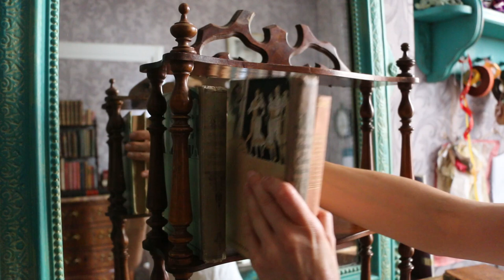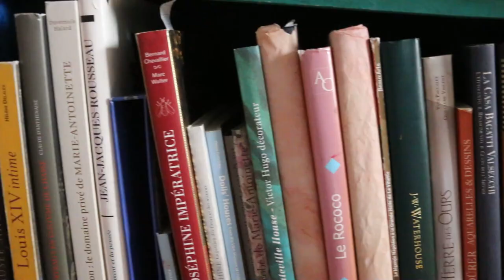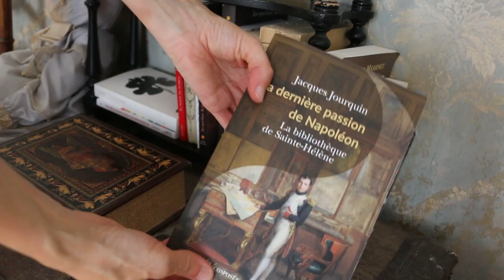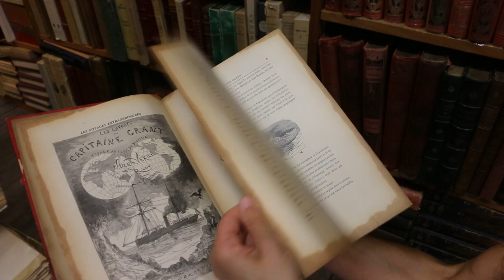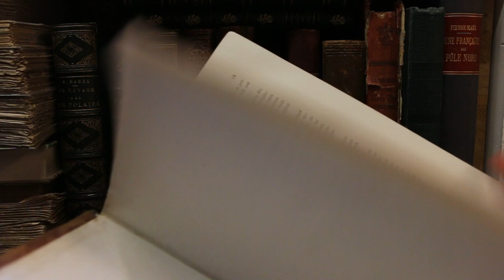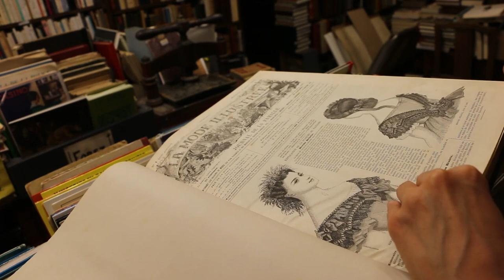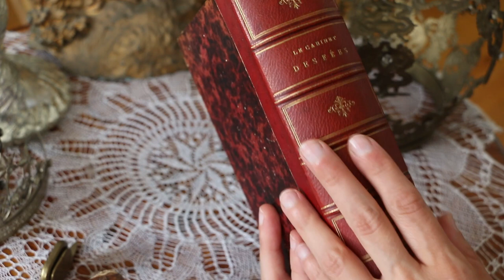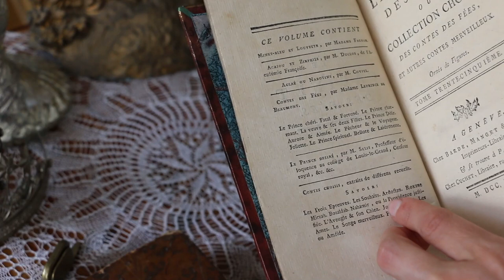OLD BOOK SHOP TOUR + BOOKS IN MY LIFE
A video about books, which invade my life and my home, and a little tour in my favourite shop in my town St Etienne, The old book shop.

ABOUT

Hello I'm Laetitia Miéral a Paper Magician living in St Etienne, France.You will discover in my channel, my life as an artist , glimpses in my studio and my Kingdom , my artwork in progress , my interest for old fairy tales and french history , dollhouses, Vlogs and Fairy Tale seasonal decor videos.

July 2023